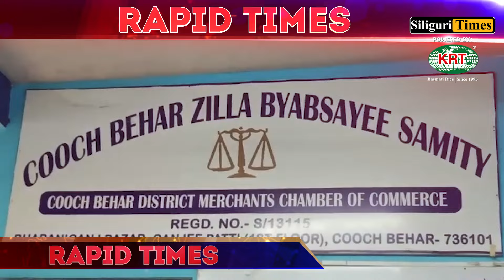Rapid Times - A Glance At Today's Highlights - Hindi (04.05.2024)